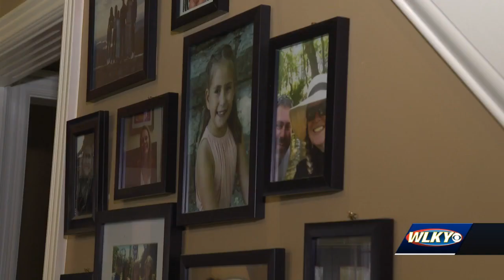Woman adopted from Ukraine explains how she's coping with invasion